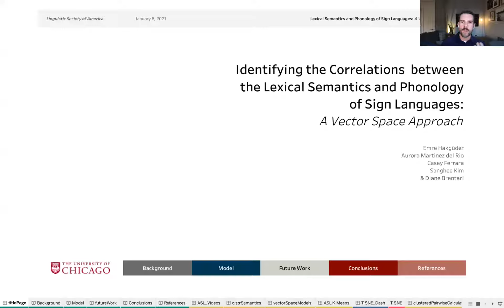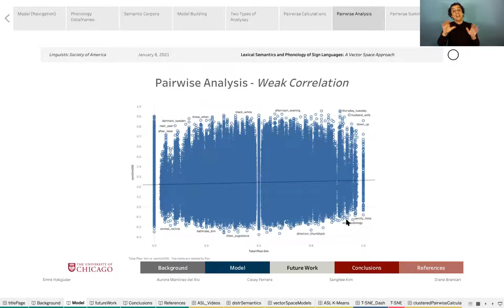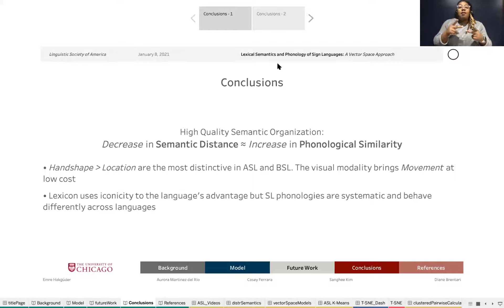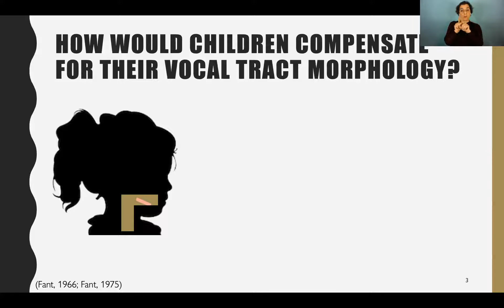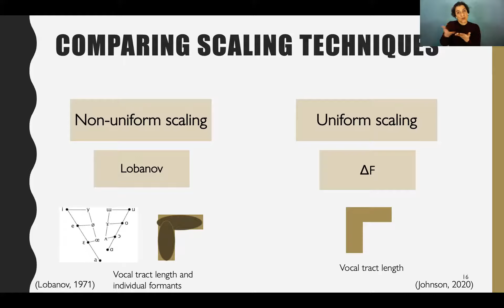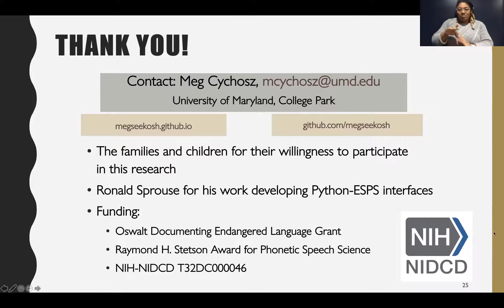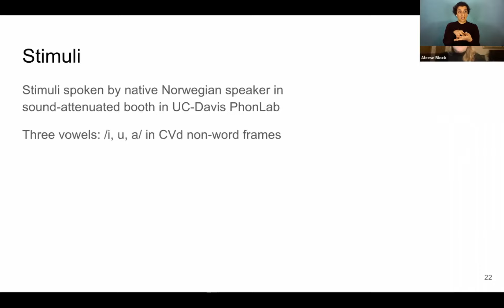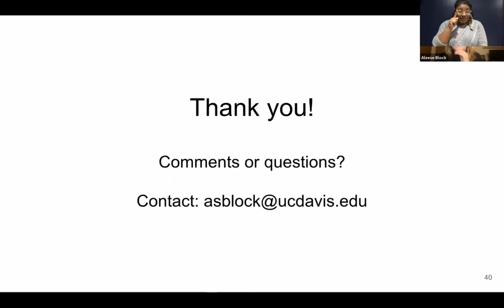LSA2021 Phonetics I, Part 1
Session:  Phonetics I, Part 1
Date:  Friday, January 8
Time:  2:00 - 3:30 PM PST
Room 3